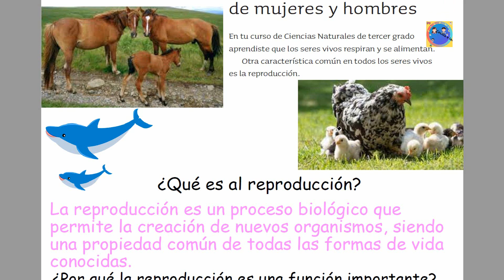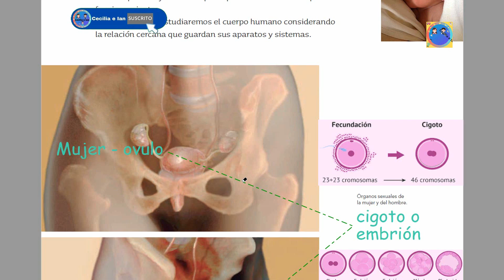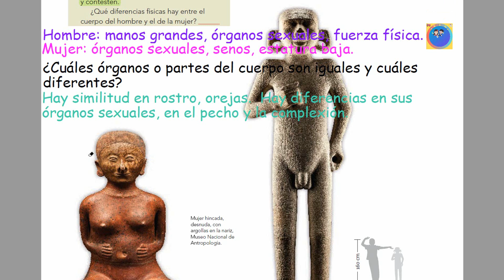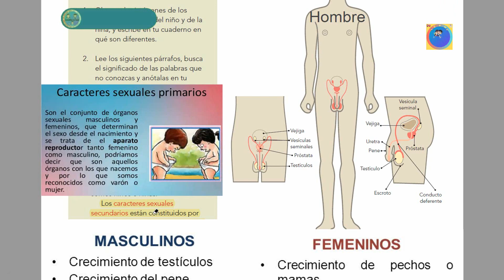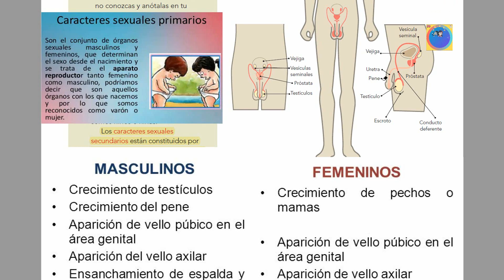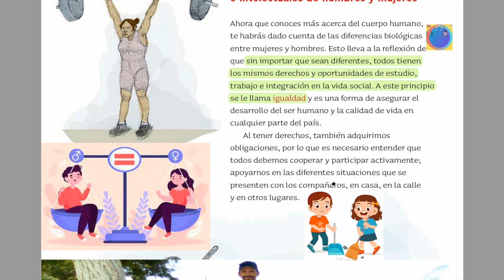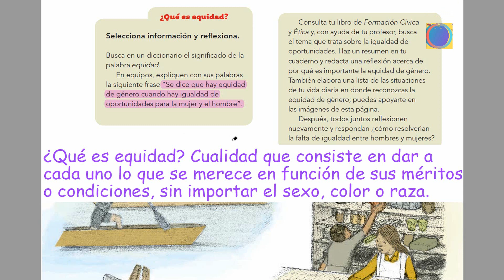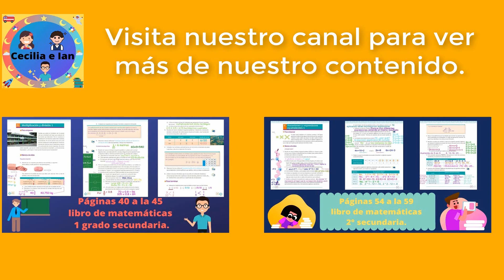Páginas 11 a la 17 libro de Ciencias Naturales 4° primaria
En este vídeo tendremos clases de las páginas 11 a la 17  libro de matemáticas 4°